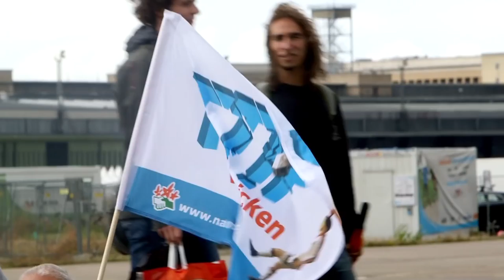„Gemeinsam TTIP stoppen!“ – Protest-Picknick in Berlin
Tolle Aktion auf dem Tempelhofer Feld in Berlin: 1.500 Menschen bilden am 5. September 2015 bei einem Protest-Picknick einen riesengroßen Schriftzug und fordern: „STOPP TTIP CETA TiSA!“

Eine Aktion im Rahmen der Anti-TTIP-Großdemonstration am 10. Oktober in Berlin